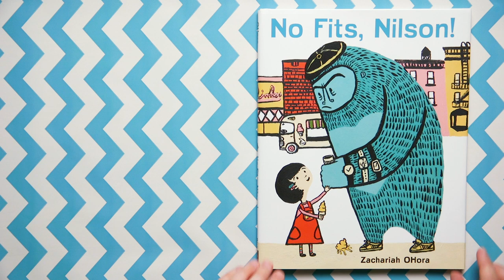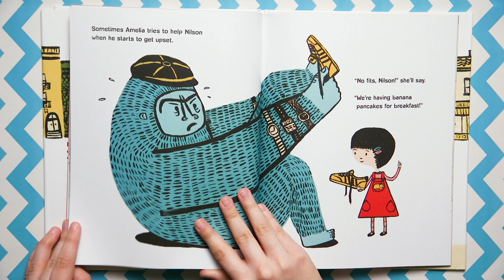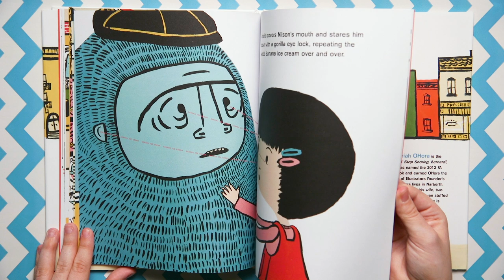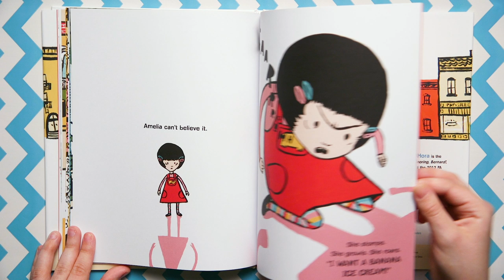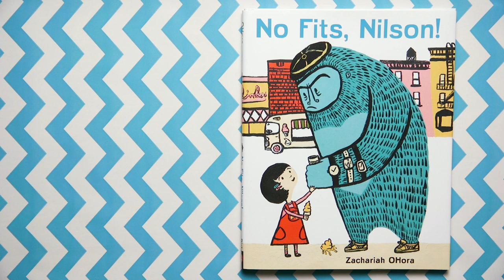No Fits, Nilson! | Read Aloud Flip-Along Book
Nilson and Amelia do everything together. But if one little thing goes wrong, Nilson throws the biggest, most house shaking-est fit ever!